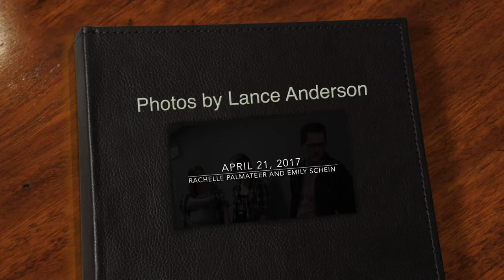Peterborough City Hall Wedding - April 21, 2017 - Rachelle Palmateer and Emily Schein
The long-distant relationship between Rachelle and Emily didn’t stop them from tying the knot. After meeting online, they decided to get married. This will help Emily move to Canada from Missouri where she currently resides. Rachelle says it’s hard to be separated from her partner, but adds it’s necessary as they are both working to save money for the immigration process. Rachelle says they see each other every couple of months and hope Emily can officially move to Canada in less than a year.
The couple is planning a bigger ceremony in Peterborough, ON for friends and family on their one-year anniversary.